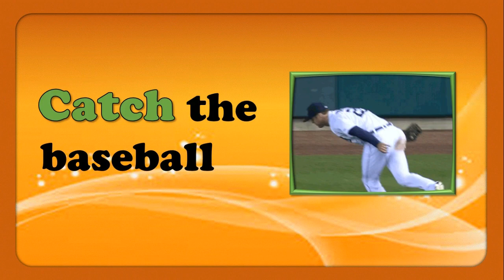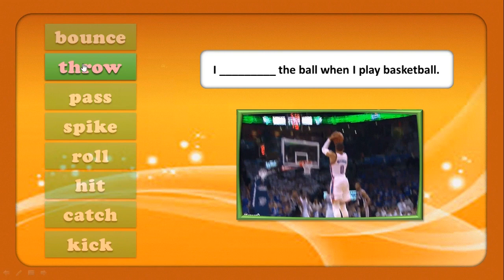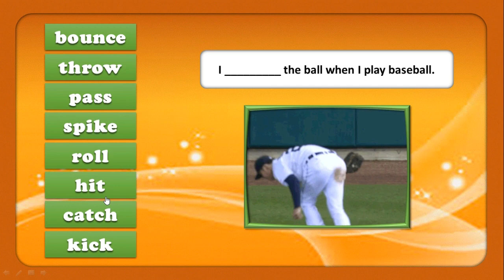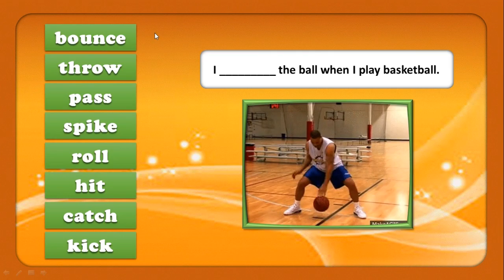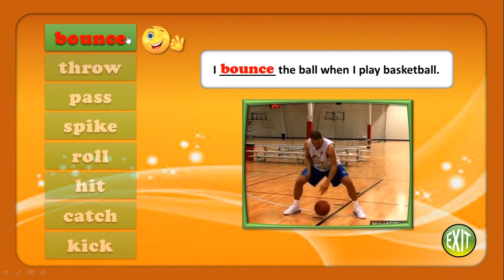Play Balls | Action Verb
Kamu pasti sudah tahu apa yang dimaksud dengan kata kerja atau verb. Ya, ini adalah bagian dari parts of speech yang biasanya digunakan dalam percakapan bahasa Inggris. Nah, verb terbagi ke dalam tujuh jenis berbeda dengan kegunaan dan cirinya masing-masing. Salah satu jenis verb adalah action verb, yaitu kata kerja yang biasanya digunakan untuk menjelaskan aktivitas fisik dan mental dari subjek dalam kalimat. Ada banyak sekali contoh action verb yang pasti sudah sering kamu gunakan dalam percakapan sehari-hari.